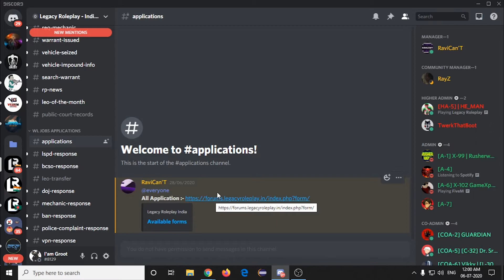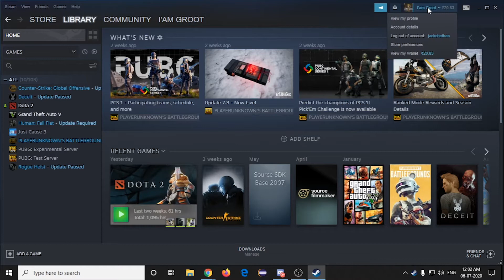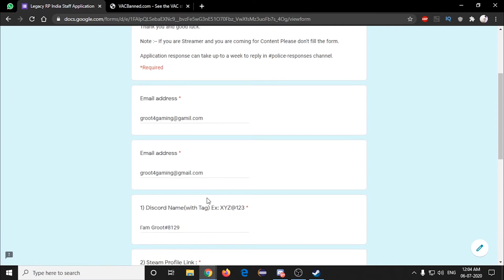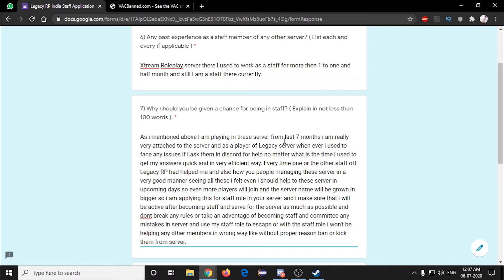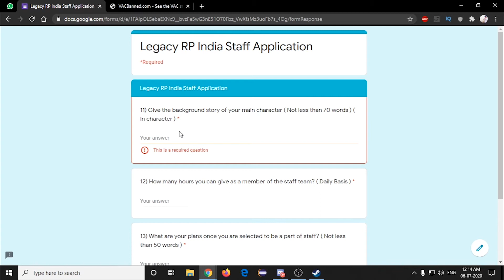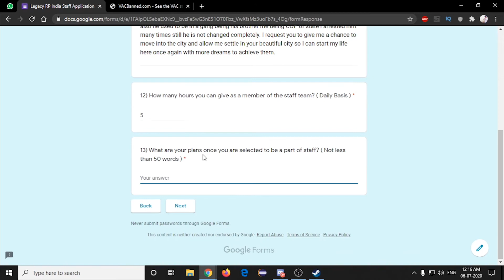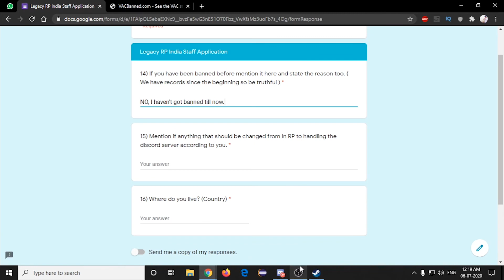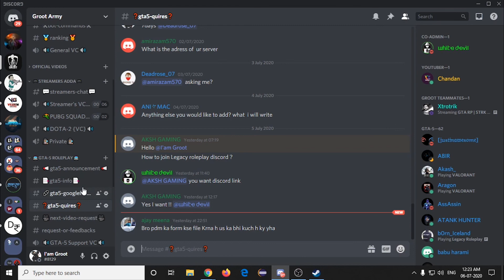Staff Application Form Filling of Legacy RP India| GTA5 Roleplay | Slayers Groot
Please support by becoming a member to the channel.